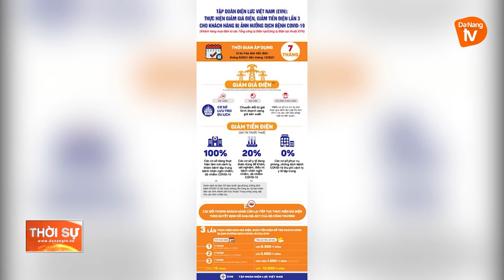TIẾP TỤC HỖ TRỢ GIẢM GIÁ ĐIỆN DO ẢNH HƯỞNG BỞI COVID -19